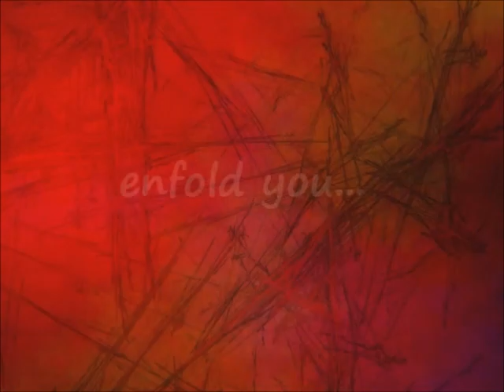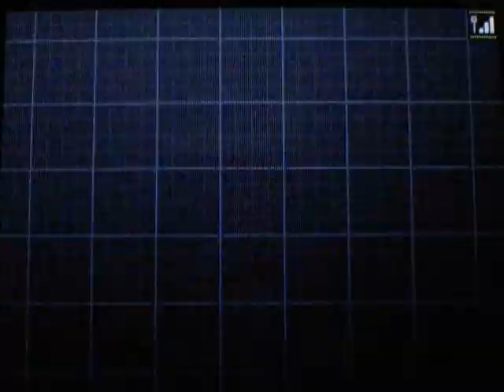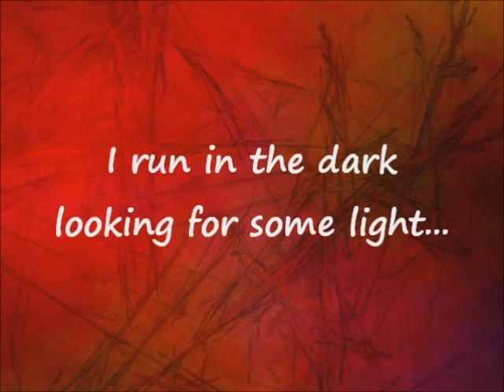[🌟109] Latios chromatique / shiny Latios - 15 029 resets Pokemon Noire 2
Enfin, il est là !! Ce pokemon chromatique est d'une beauté et d'une élégance *-* Dommage que mon apn ne retranscrive aucunement les couleurs shiny de Latios...